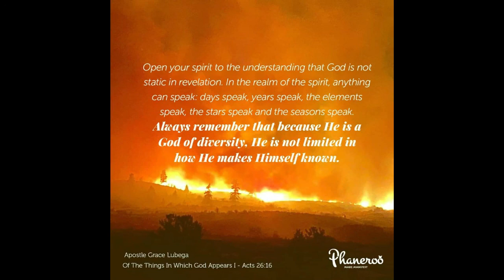How To Receive All That God Has Given